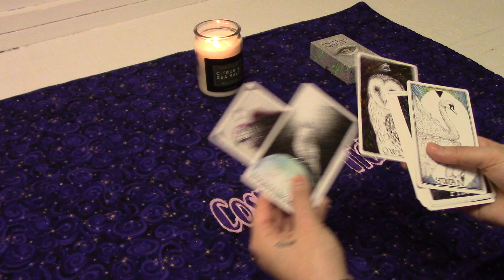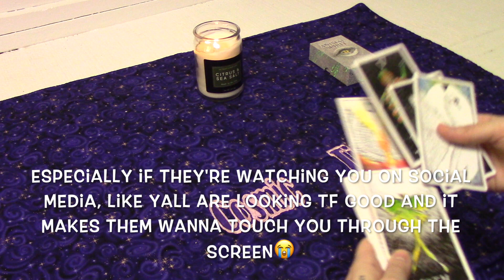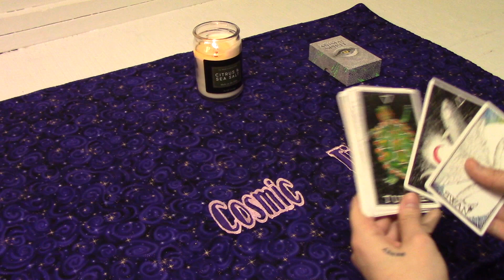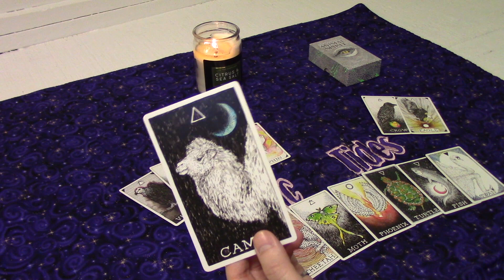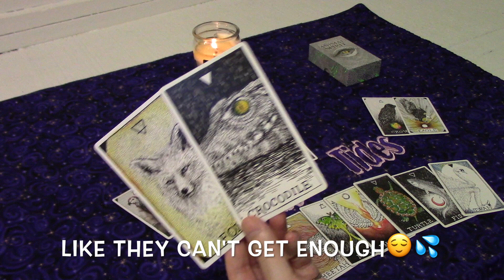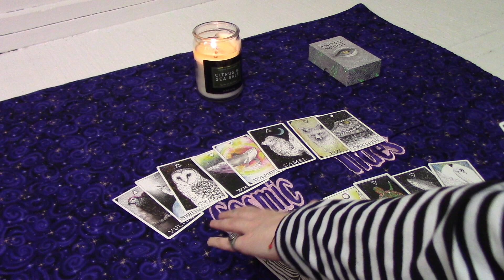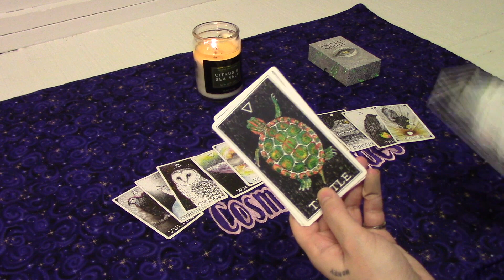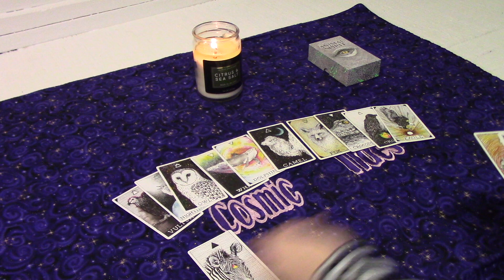Gemini: THEY DON'T WANT ANYBODY ELSE TOUCHING YOU😤 (18+)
This is a timeless reading for Gemini sun, moon, rising, and venus.
This is a 3 part reading, Part 2 starts @ 6:02 and for those only interested in the Spicy Reading it starts @ 8:30🔥

**ALSO CHECK OUT THE AQUARIUS AND LIBRA READING FOR EXTRA INFORMATION ON YOUR SITUATION, YOU MAY BE DEALING WITH OR HAVE IN YOUR/PARTNERS CHART.**

$35 - SPICY READING

Soundcloud.com/vic_music